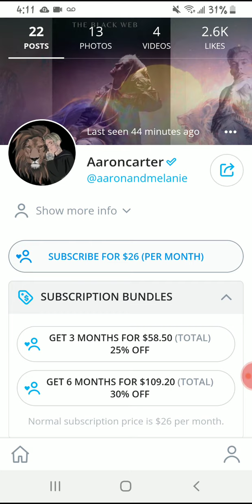Aaron Carter joins only fans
Hey guys hows it going short video but aaron carter has joined only fans :0:0 0